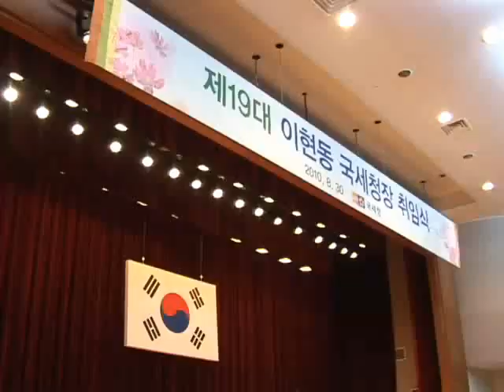이현동 국세청장 취임식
제19대 국세청장에 이현동 국세청장이 임명됐습니다.